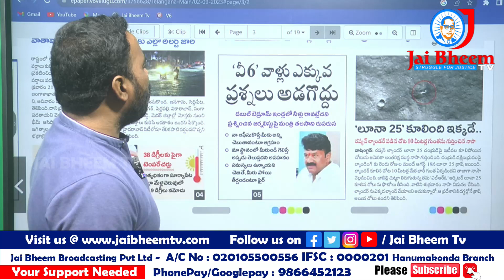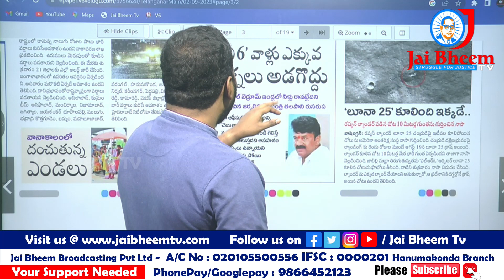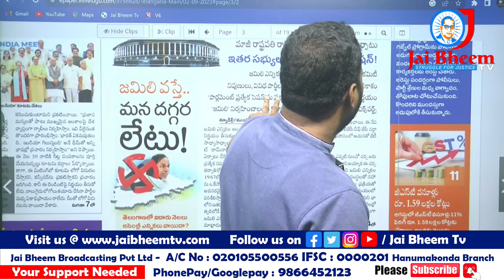జర్నలిస్టులను బెదిరిస్తున్న తలసాని? | JAI BHEEM TV INDIA